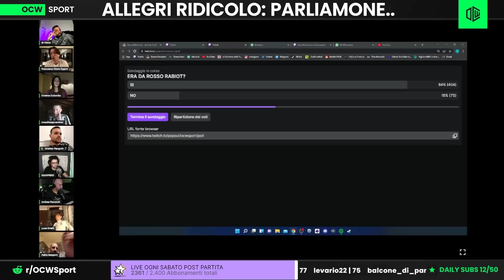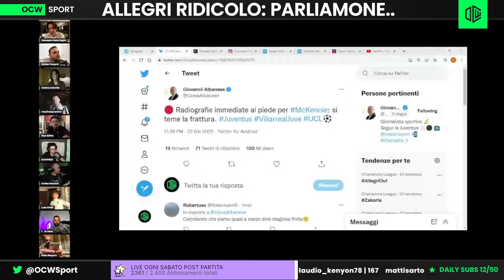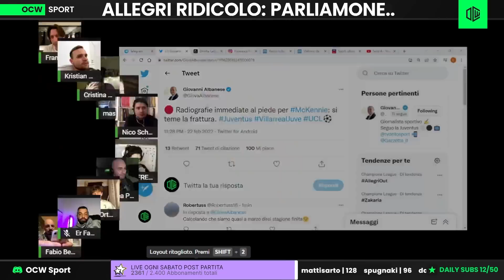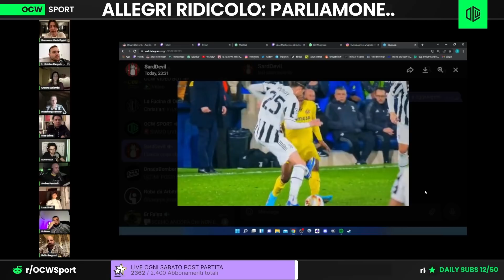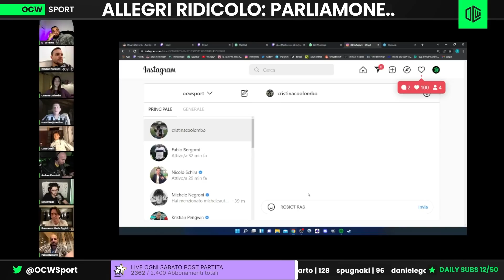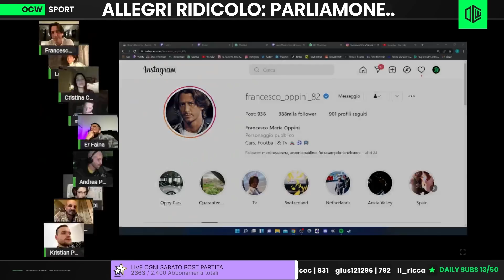OPPINI: "RABIOT ERA DA ROSSO SCURO!! LA JUVENTUS PUÒ GIOCARE SOLO IN QUESTO MODO!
Seguici tutti i giorni dal lunedì al venerdì per non perderti neanche un episodio, rimanere sempre aggiornato su cosa è accaduto nel mondo dello sport e farti anche due risate.